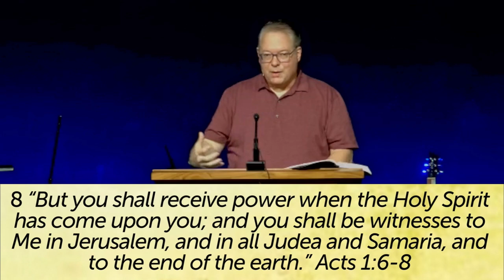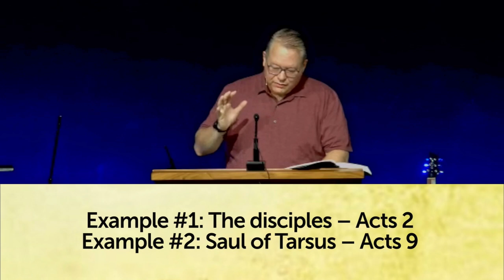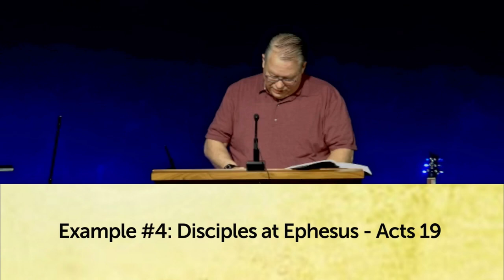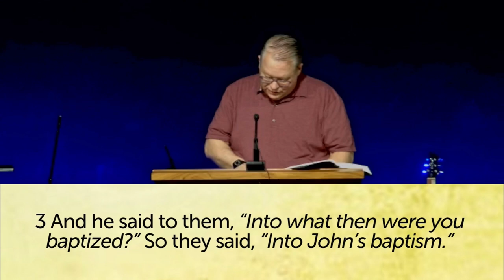John 14:17-18 The Baptism of the Holy Spirit Pt 2#sundayservice Bible teaching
Date service was originally preached